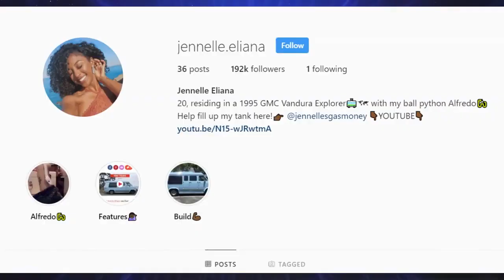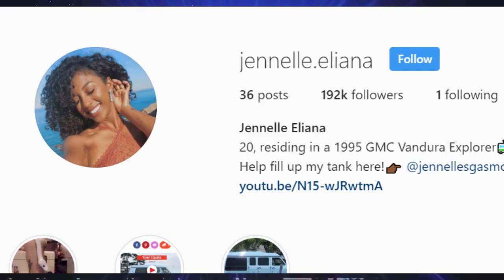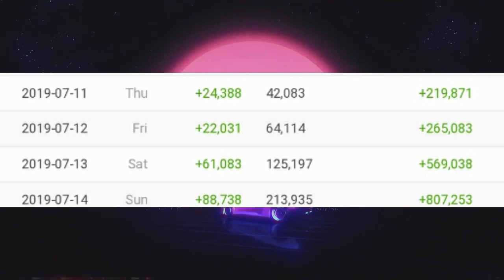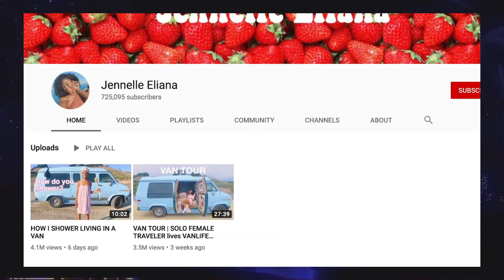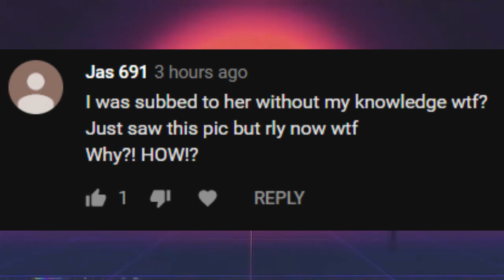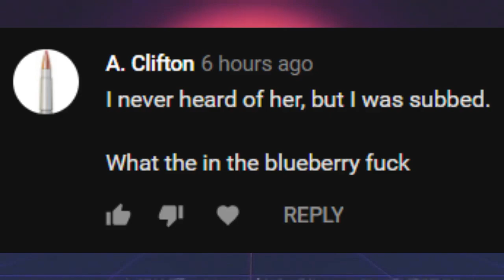WHAT LESSONS CAN WE LEARN FROM JENELLE ELIANA TO GO VIRAL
Was this real growth or were all the right factors made for the Youtube Algorithm? 2019
YOUTUBE MILLIONAIRE JENELLE ELIANA
janelleeliana vanlife vanlifetour agirlandhersnake vanlifereaction solo female traveler van life#living in a van with my pet snake#ball python#whathappenedtojennelleeliana